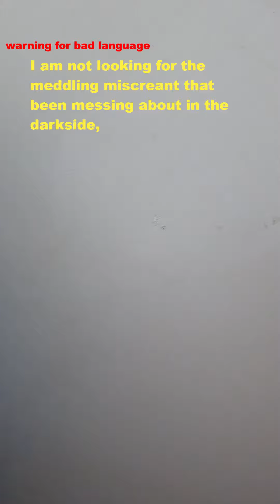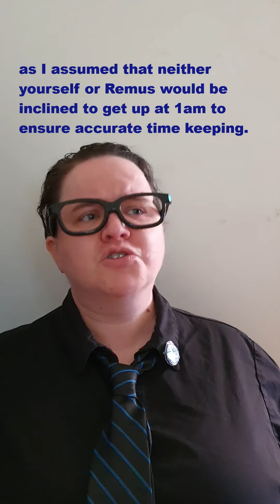Remus's Rules - 659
Remus's Rules, a series of short stand alone sketches about the rules Janus writes for Remus.

Characters are from the Sanders Sides series, by Thomas Sanders